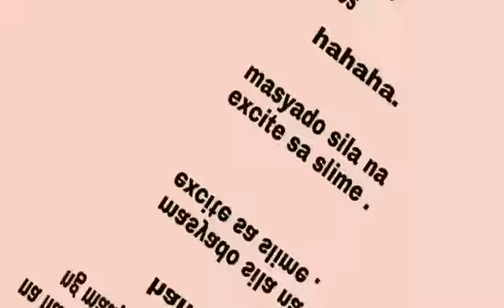VLOG#1 | Paula and Safria Wonderland